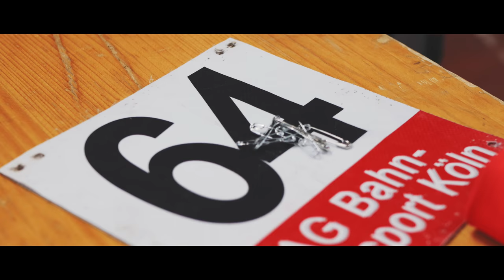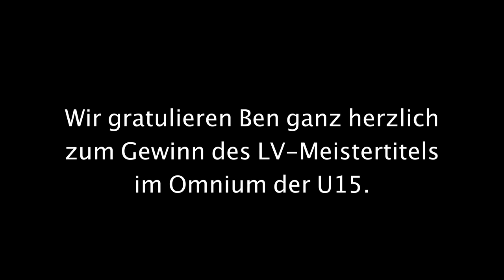LVM Omnium U15 17.03.2018 Titel für Ben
Am 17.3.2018 fanden die NRW LV-Meisterschaften im Omnium der Jugendklassen statt. Ben startete in der U15-Klasse und gewann alle fünf Wettbewerbe. Im Video seht ihr einige Eindrücke vom Wettbewerb. Leider konnte ich unseren zweiten Musketier, Paul, der in der U17 startete, nicht mehr filmisch begleiten. Er belegte einen erfolgreichen 9. Rang in seiner Klasse.
Beiden gratulieren wir für ihre Leistungen.